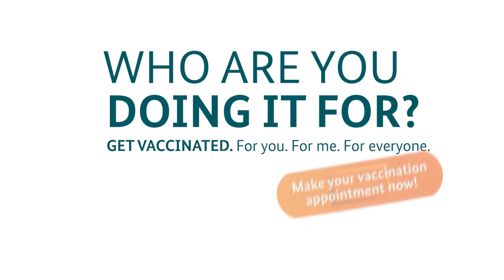Getting vaccinated! For you. For me. For everybody.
Have you registered for a vaccination yet? Because getting vaccinated is the best way to protect against COVID-19. Every additional person vaccinated means one person less at risk of infection. If everyone joins in, we can reach herd immunity more quickly and get the pandemic under control. We can finally go out to eat again, meet friends, visit grandparents, travel, see live concerts – just live a normal life again. That’s why it’s time to pull together and get vaccinated.